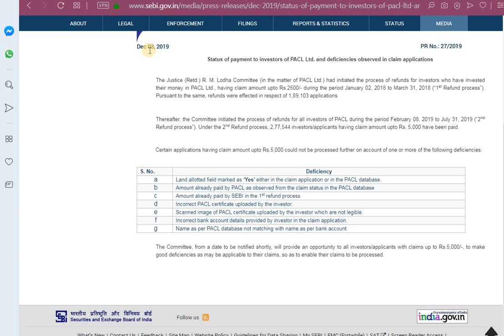PACL Refund 2019| Pacl Refund பணம் கிடைக்கலையா? அப்போ இந்த வீடியோ கண்டிப்பா பாருங்க!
sebi pacl refund latest update(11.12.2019)|Refund to PACL Investors New Update|pacl india limited refund in tamil

Certain applications having claim amount upto Rs.5,000 could not be processed further on account of one or more of the following deficiencies:

1. Land allotted field marked as ‘Yes’ either in the claim application or in the PACL database.

2. Amount already paid by PACL as observed from the claim status in the PACL database.

3. Amount already paid by SEBI in the 1st refund process

4. Incorrect PACL certificate uploaded by the investor.

5. Scanned image of PACL certificate uploaded by the investor which are not legible.

6. Incorrect bank account details provided by investor in the claim application.

7. Name as per PACL database not matching with name as per bank account.